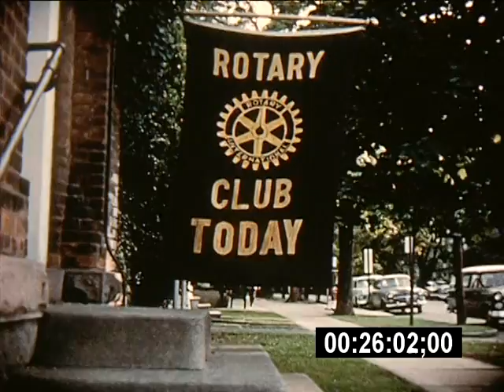PIttsford - 1956 (cont)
The last few minutes of the 24 minute film...